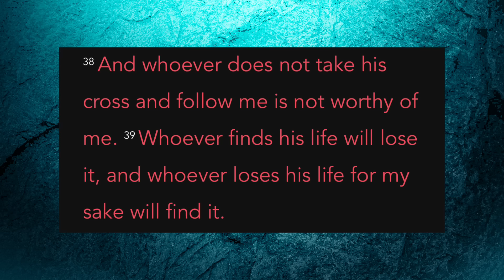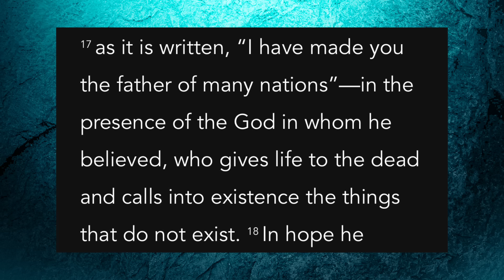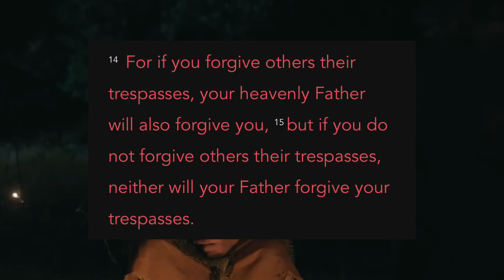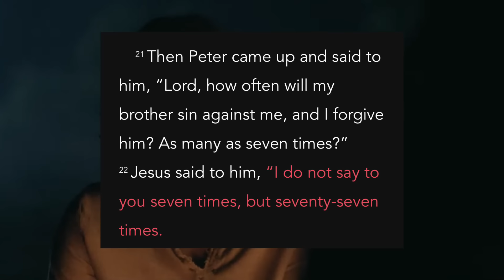5 Details You MISSED in The Chosen Season Four Episode 2: Confessions!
The Chosen Season Four Episode 2 is OUT! In today's video, I break down 5 details you might have missed from this episode...

YouTube.com/@AgainstTheCurrentPodcast

Instagram.com/officiallyagainstthecurrent
Facebook.com/officiallyagainstthecurrent